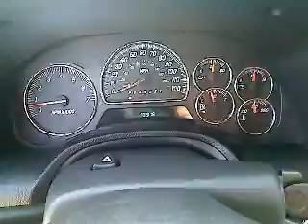2008 GMC Envoy - Sport Utility San Antonio TX, Used H112889A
2008 GMC Envoy  - Stock#: H112889A

Gunn Honda
14610 IH-10 W

CARFAX 1 owner and buyback guarantee*** Hold on to your seats!!! GMC has done it again!!! They have built some tough vehicles and this tough SLE is no exception*** ELECTRIFYING!!! SAVE AT THE PUMP!!! 20 MPG Hwy* Safety Features Include: ABS, Traction control, Curtain airbags, Passenger Airbag, Front fog/driving lights...Comes equipped with all the standard amenities for your driving pleasure: Power locks, Power windows, Auto, Cruise control, 4.2 liter inline 6 cylinder DOHC engine with variable valve timing...